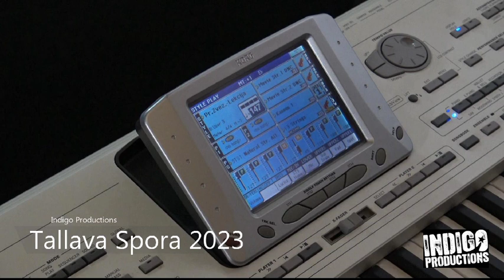⭐️Korg pa2xpro⭐️Tallava cc77 2022/23 set⭐️Novo Novo Novi Timpanki(Percussion)⭐️ Tallava spora⭐️